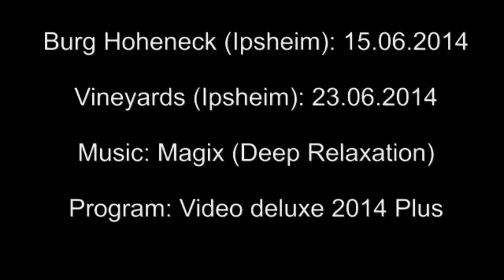Burg Hoheneck and Vineyards near Ipsheim 2014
Hey there!
Here are a few shots of Burg Hoheneck and the vineyards near Ipsheim Germany.
I'm sorry for the camera shaking so much.